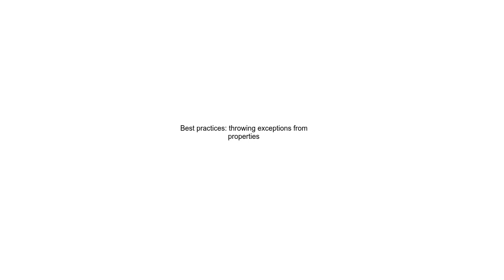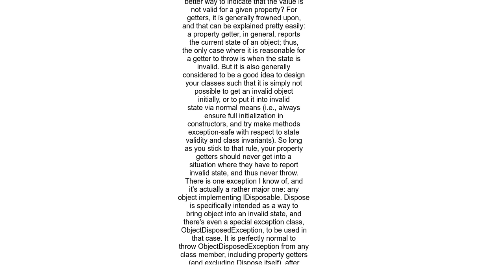Best practices throwing exceptions from properties